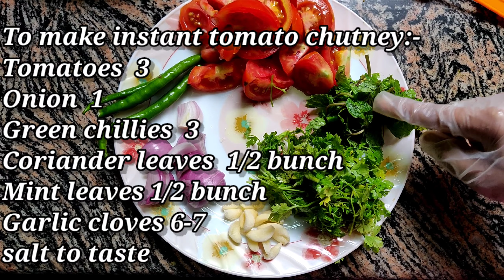FOUL TAMEEZ WITH GREEN CHUTNEY | FAVA BEANS | AFGHANI DISH | NISHAT'S KITCHEN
Foul Mudammas/Fava beans is served in different ways throughout the Middle East. It is particularly popular in Egypt and Lebanon.The base of the dish tends to be the same everywhere, including fava beans, garlic, and olive oil.

Watch my video of Tameez recipe...Link is given below

INGREDIENTS:-

⦁ Kidney Beans/Fava beans 11/2 cups
⦁ Chopped green chillies 2 tbsp
⦁ Tomato puree 1 cup (3 medium tomatoes)
⦁ water 1/2 cup
⦁ Olive oil before serving 2 tbsp

Tips:-

1. Serve only with olive oil..If not clarified butter.
2. Serve hot, while heating add little water for the right  consistency
3. Use light colour  kidney beans for the final good colour of the curry .